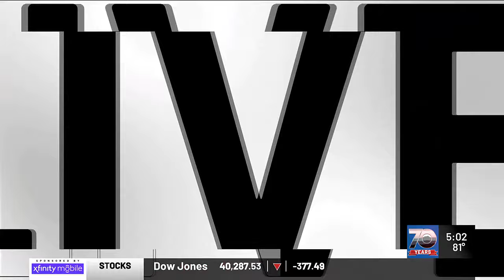Police probe neighboring properties in search for missing Enosburgh woman